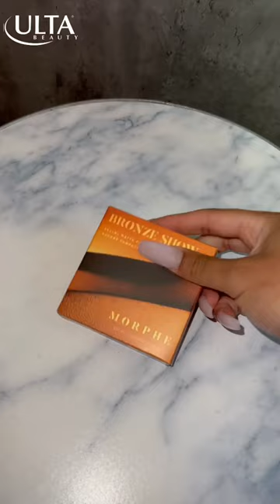Ulta Beauty Haul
Follow the models IG @thejaynoelle